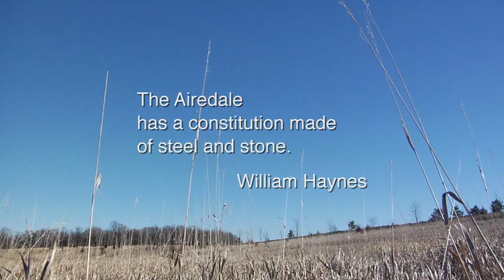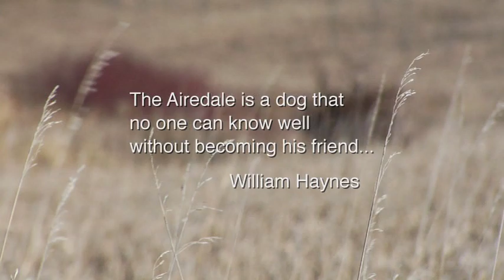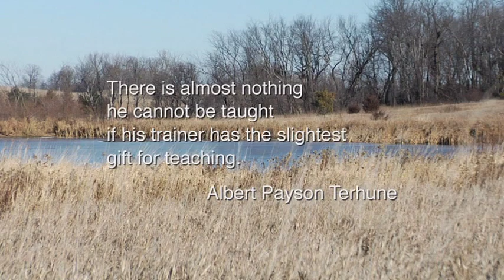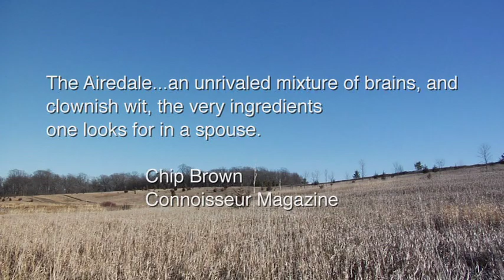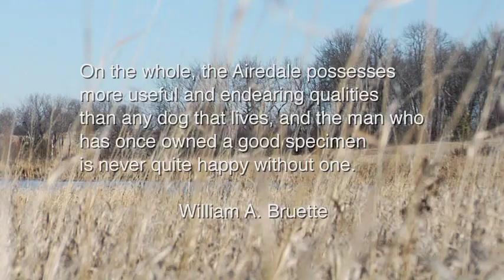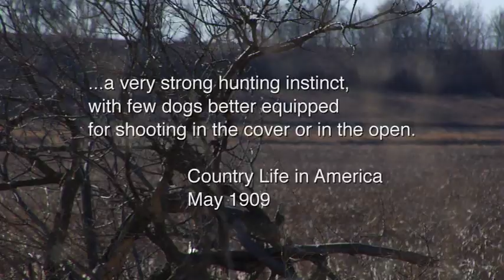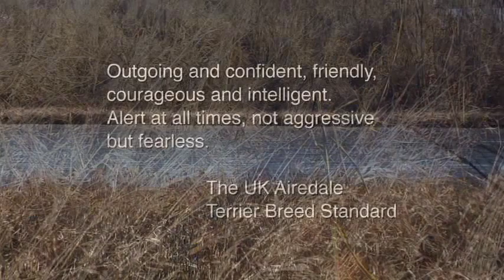2008 Airedale Terrier Upland Hunting Style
This was a video shot by a friend in 2008 of my dog Bob and I Pheasant Hunting at a Hunting Preserve.  This was before I started doing any kind of hunt testing so my handing skills are a bit rough.  Luckily Bob knew what to do.